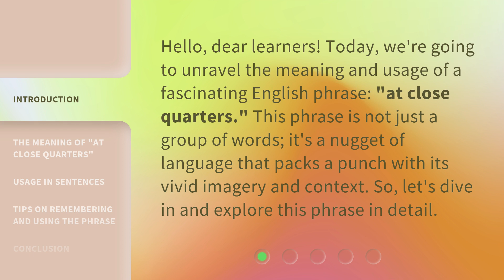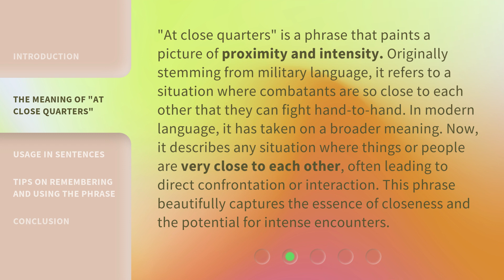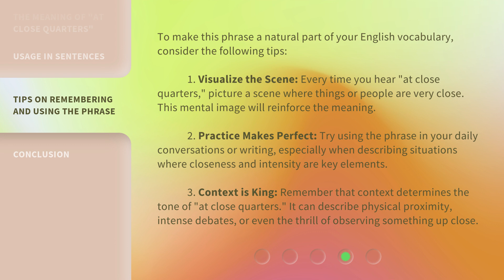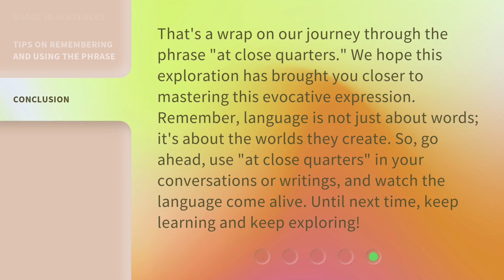Unveiling the Phrase: "At Close Quarters"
00:00 • Introduction - Unveiling the Phrase: "At Close Quarters"
00:31 • The Meaning of "At Close Quarters"
01:08 • Usage in Sentences
01:55 • Tips on Remembering and Using the Phrase